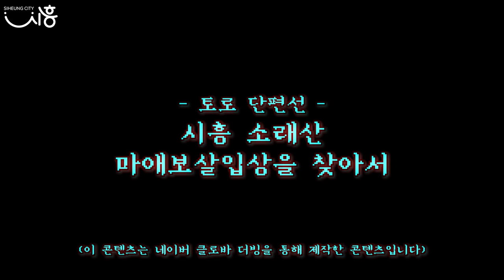[해로토로TV] 🐢토로 단편선 - 시흥 소래산⛰ 마애보살입상을 찾아서🐢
오래전부터, 토로🐢를 닮았다는 바위의 그림으로 알려진
시흥 소래산⛰ 마애보살 입상을 직접 보기 위해
직접 소래산을 올라가는 의지의 거북이 토로🐢